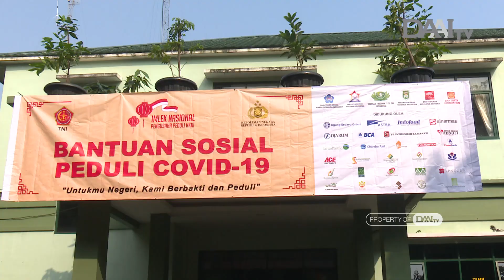Rasa Syukur Penerima Bantuan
Selama masa pandemi Covid-19, Yayasan Buddha Tzu Chi tanpa lelah menyalurkan bantuan paket cinta kasih kepada masyarakat yang terdampak untuk mencukupi kebutuhan sehari-hari. Dalam menyalurkan bantuan, para relawan terjun langsung agar sekaligus memberikan semangat kepada mereka.